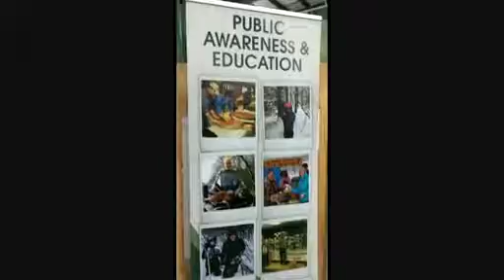Sustainable Fur Display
Cottage and Backyard show on Saturday